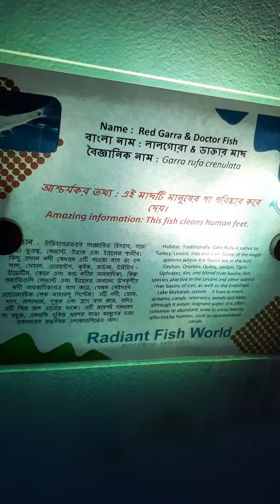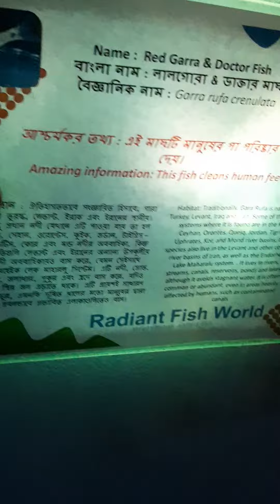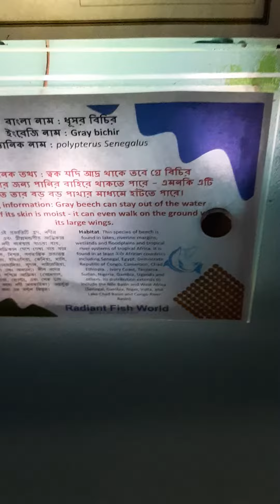shorts Radiant fish,Coxsbazar